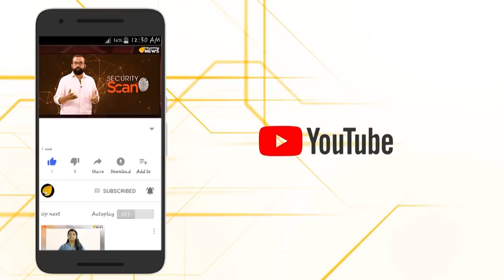ഒരാളെ ജീവിക്കാൻ സമ്മതിക്കാതെ മതേതരവാദികൾ...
ഇതെന്തൊരു നാടാണ്,രാഷ്ട്രം പാസാക്കിയ നിയമത്തെ അനുകൂലിച്ച ഒരു പാവത്തിന്റെ ചായക്കച്ചവടം പൂട്ടിച്ച മതേതരവാദികളെ,ലജ്ജ തോന്നുന്നു നിങ്ങളെയോർത്ത്...